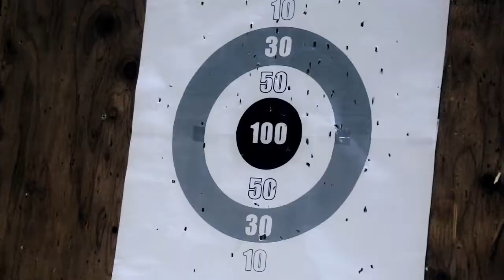Ninja vs Hiroki2 720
Hiroki is trained hard from legendary ninja Shinya Kosai to get his wife back.